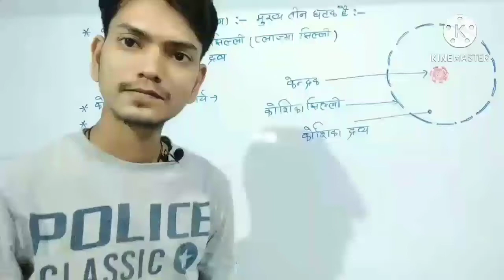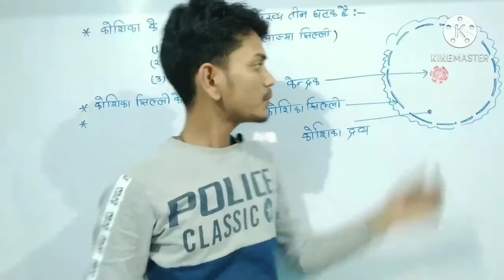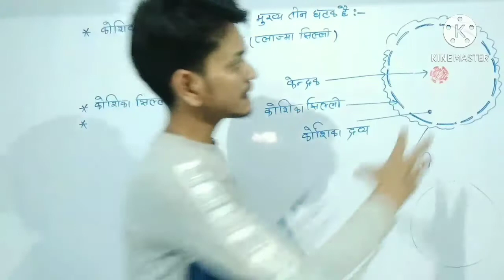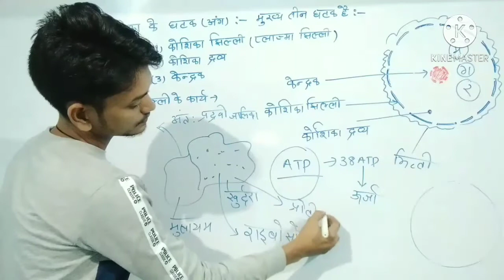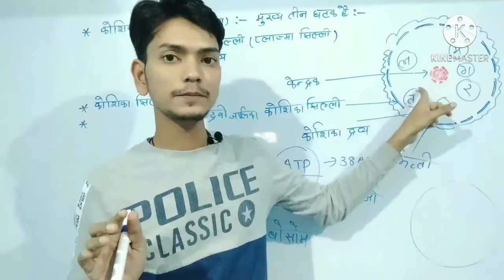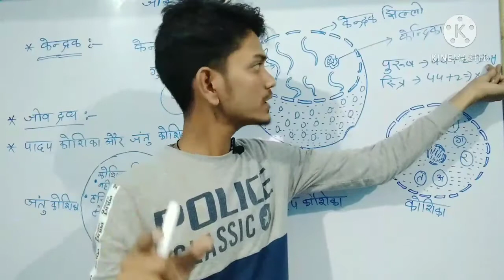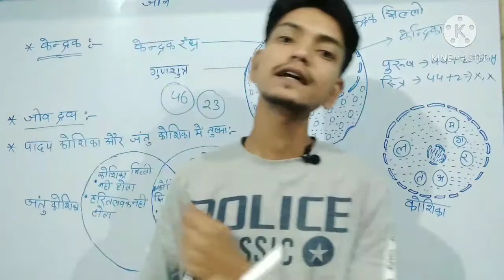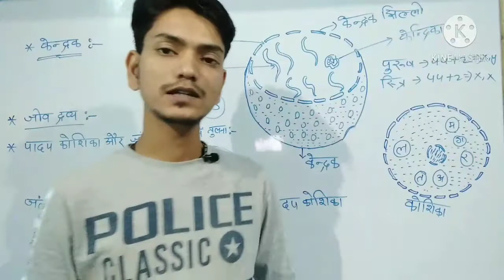Koshika class 8 Science#JCERT#NCERT#PART-3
Koshika class 8 Science#JCERT#NCERT#PART-3/Koshika jhilli#koshik dravya#kendrak#zeen#jeev dravya#कोशिका झिल्लीकोशिका द्रव्य#केद्रक#जीव द्रव्य#जीन#koshika ke ghatak#कोशिका के घटक#Science asaan hai#science asaan hai by sahbaj sir#science asan h by Shahbaj sir